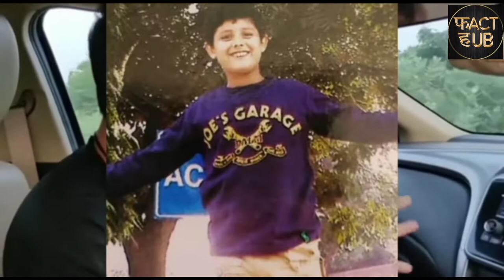story of carryminati YouTube career //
In this video, facts(rochak tathya/ रोचक तथ्य) you don't know Or facts you never knew. Today you will see this facts video in Hindi And together "---" Facts to see this video And this video is gonna be very interesting so watch the video till the end And I hope you liked the Facts hub